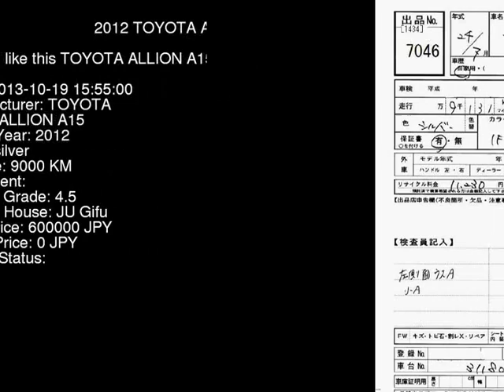2012 TOYOTA ALLION A15 NZT260